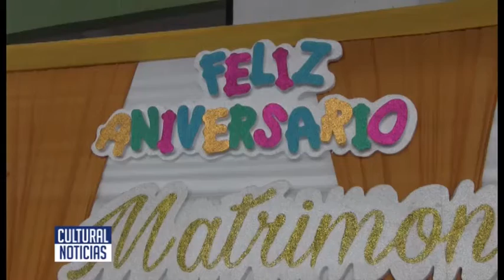CHICAMA Cinco parejas se unieron en matrimonio civil comunitario por el aniversario 163 del distrito